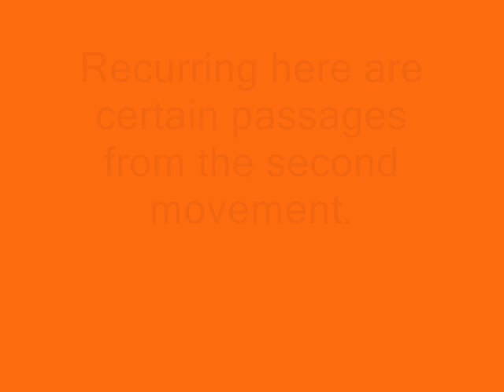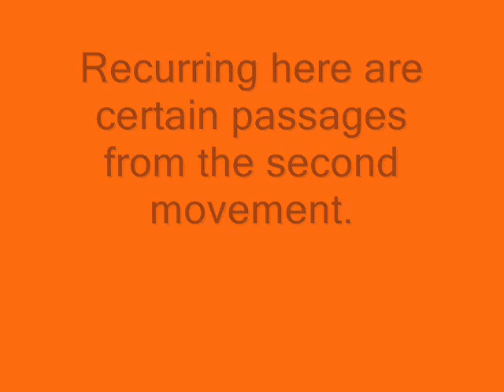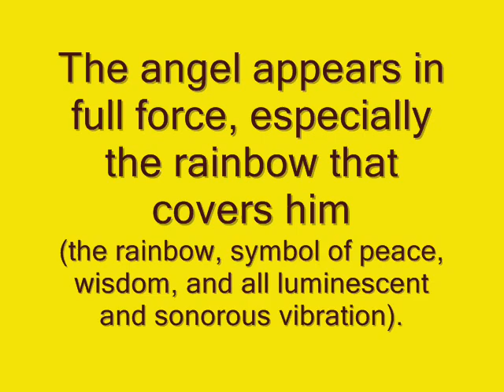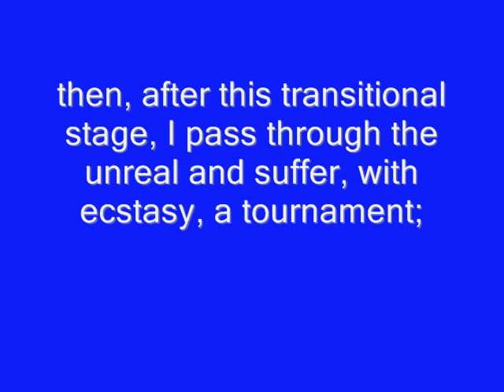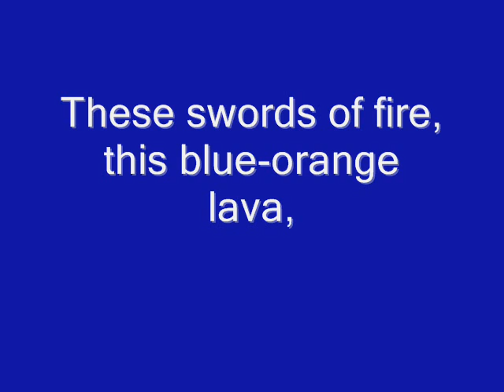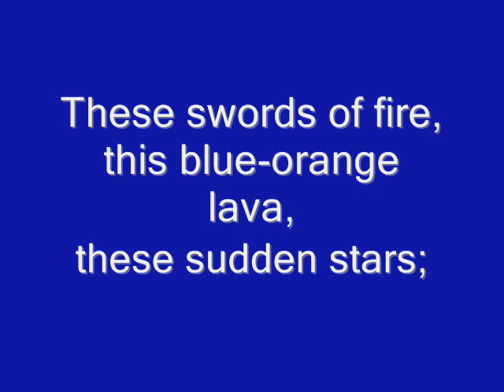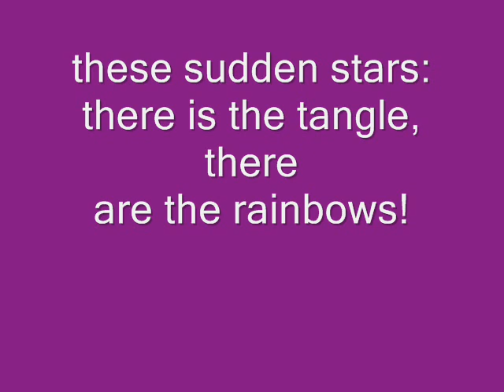Tangle Of Rainbows, Aliento Chamber Players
Karen Luttik, clarinet
Alexander Romanul, violin
Mary Towse-Beck, piano
Dorothy Braker, cello